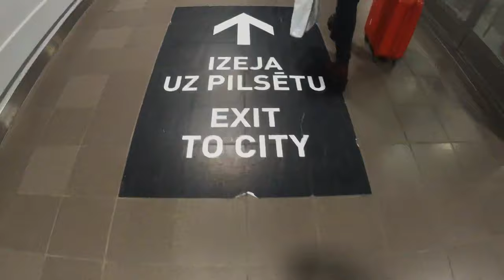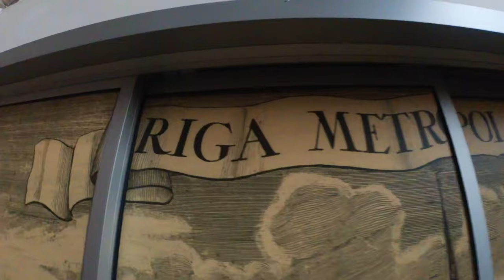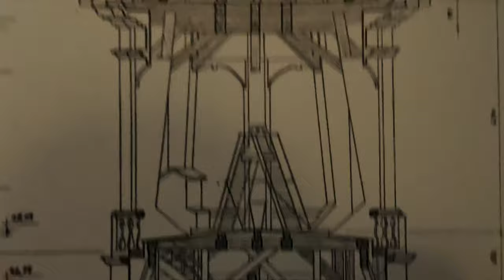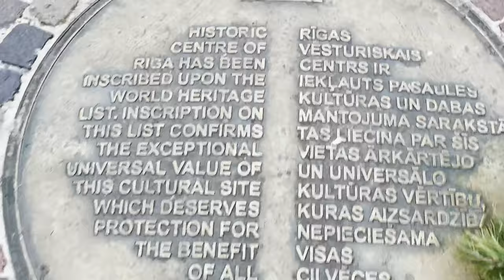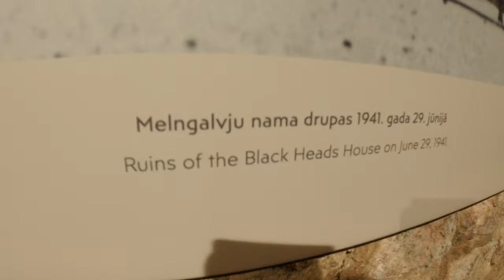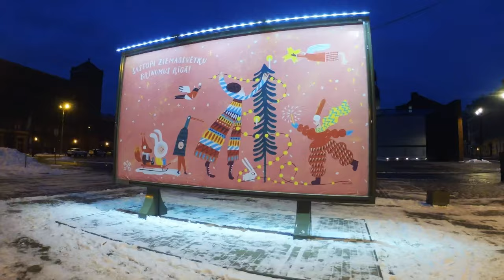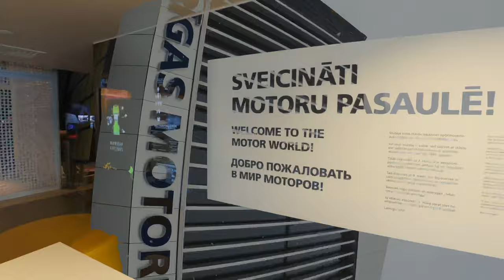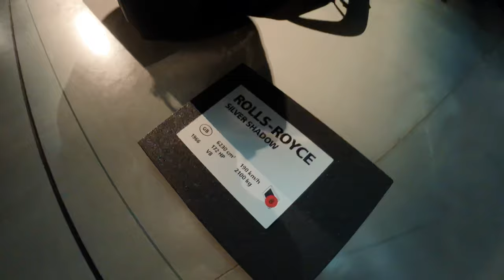Unusual feeling of this city. Riga. 2K22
Short review about visiting the capital of Latvia which left unordinary impressions from both being there and the weather.

City: Riga, Latvia
             Rompasso - Angetenar (Subkills Remix);
             Beatbrothers - Hard Aggressive Choir Rap Beat (Joker);
             EGOPIUM - Petrunko;
             Young Jeezy - Put On (feat. Kanye West)

Data:  November, 22

Equipment:
iPhone 12
Insta 360 One R (wide-angle lens)
Insta 360 One R (360grad lens)
DJI Mavic Mini
Timecode

00:00 Road to Riga
00:28 Riga Houses
01:06 City Walking
02:14 St. Peter's Church
03:29 City Walking
04:31 Riga Cathedral
06:04 City Walking
10:24 House of Black Heads
12:56 Night Riga
14:51 Gulf of Riga
14:59 Riga Outskirts
16:02 Riga Motor Museum